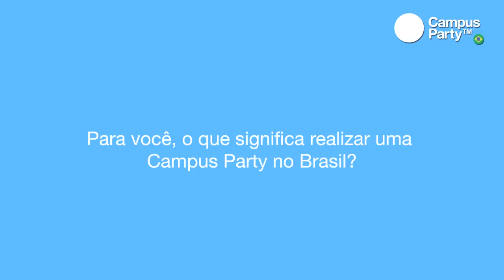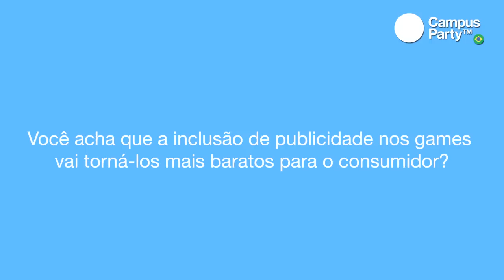CPBR4 - Entrevista Guilherme Loureiro